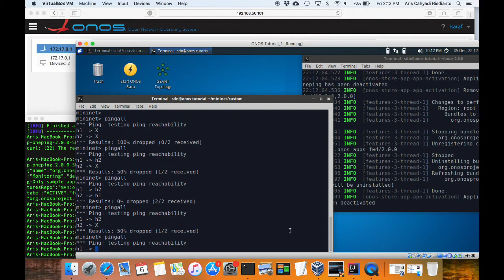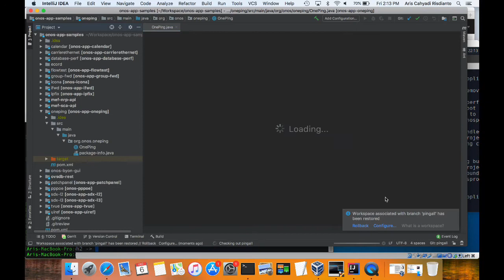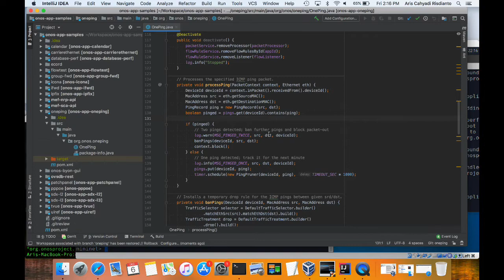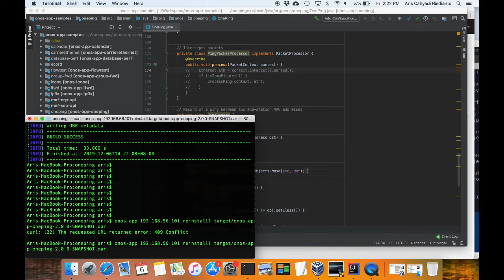Managing Network Functions Like Managing Apps (Aris Cahyadi Risdianto)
About the speaker: Former System/Network Administrator/Engineer and Telecommunication Professional. Involve in design, implementation, and maintenance of IP-based Network for enterprises and service providers. Currently, active in studying and researching for Future Networking Technologies including Future Internet Testbed deployment and operation. Interested in IP network, Future Internet Architecture, Open Source Networking (including SDN, NFV, and Cloud), Software Development and Project Collaboration.